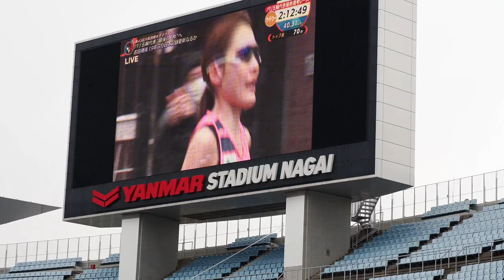前田穂南さん 日本新記録おめでとう：大阪国際女子マラソン_2024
エチオピアのエデサ選手に次いで前田穂南選手が2着。日本最高記録を19年ぶりに更新して、日本人ランナーTOPでゴール。第43回大阪国際女子マラソン。
Osaka International Ladies Marason
2024年1月28日撮影。